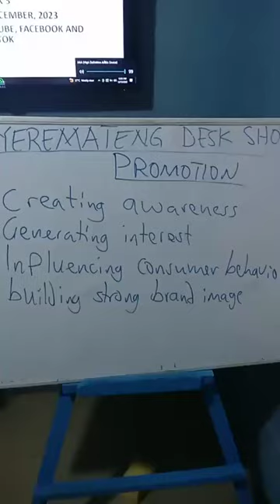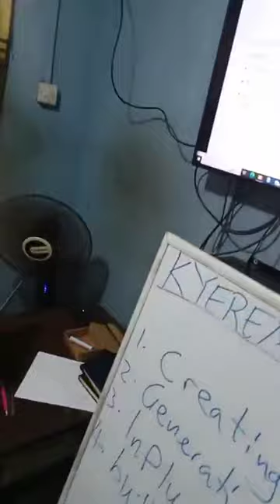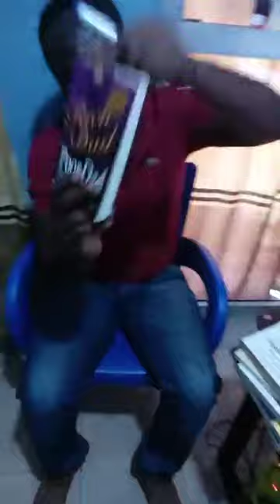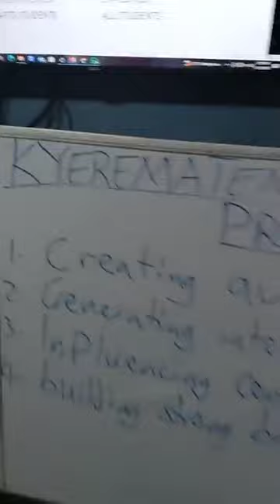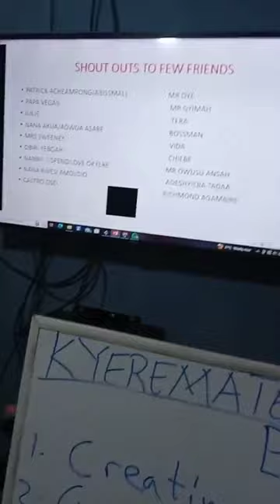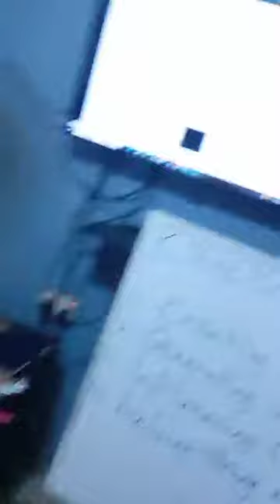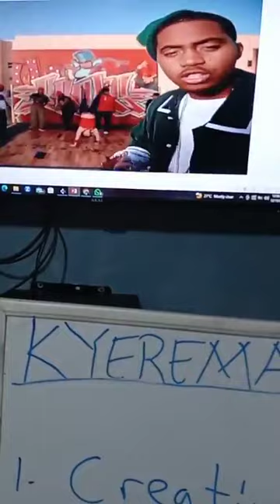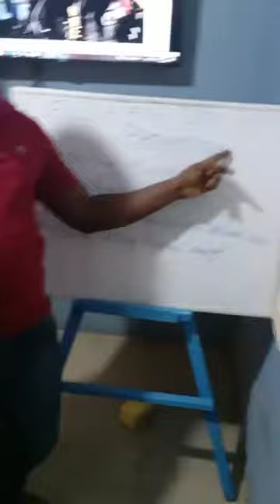INTRODUCTION TO PROMOTION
Ghana's NO. 1 Business/Financial coach dances to introduce Promotion and important of promotion.
As usual, Kyeremateng dances to introduce the show